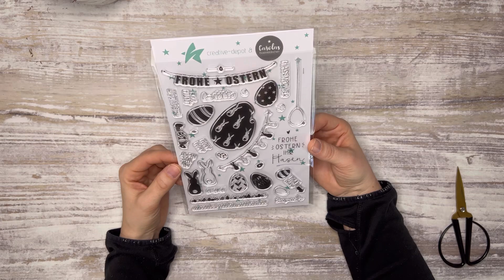WATCH ME CRAFT | Tassengeschenk zu Ostern | Geschenkidee | Creative-Depot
heute habe ich eine kleine Geschenkidee zu Ostern für euch, denn ich habe ein paar wunderschöne Tassen als Osterkörbchen gestaltet. Ich hoffe euch gefällt die Idee.

Kreative Grüße
Sabrina